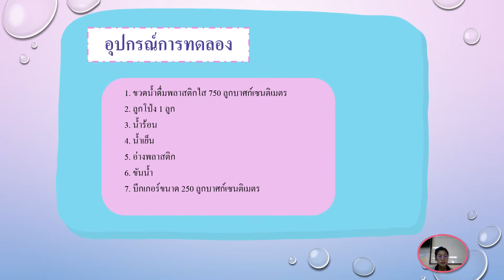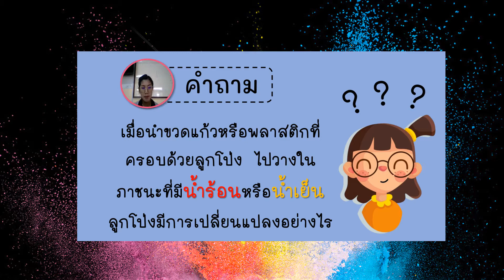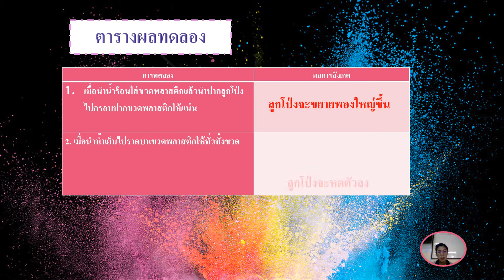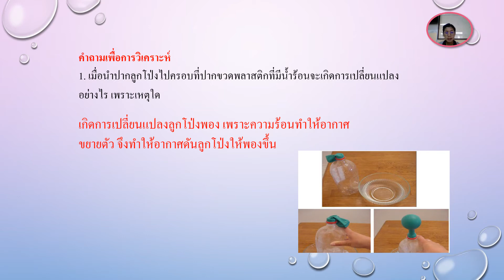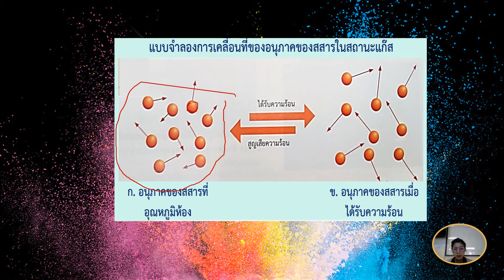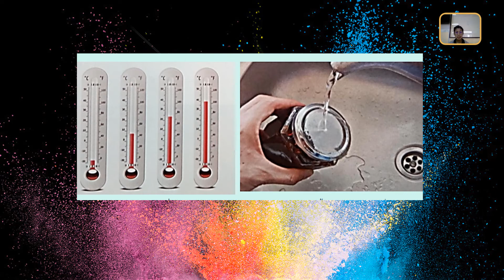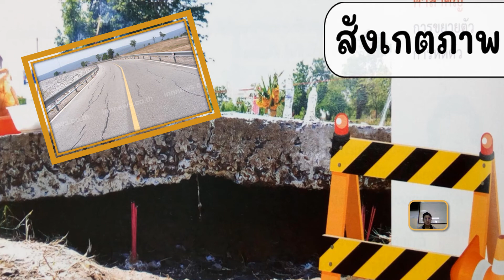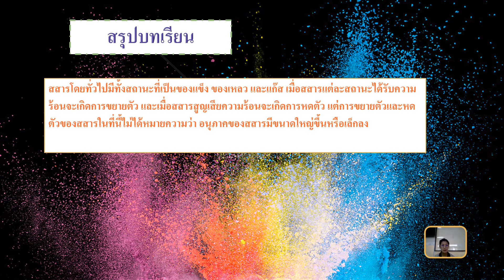08/10/2564 ป. 3 วิชาวิทยาศาสตร์แลป เรื่อง ลูกโป่งเล่นกล